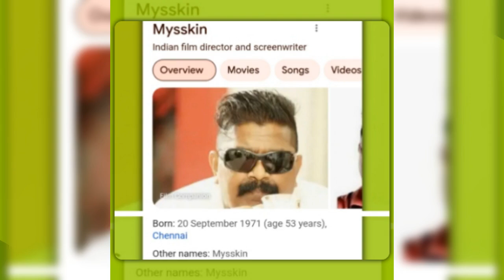happy birthday celebritys 🎂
shivaji dev
Happy 53rd birthday wishes
mysskin
🎂🍰🥧🧁🍩🥯🥞🍔🌭🥪🥖🍞🍗🧀🍕🥘🍟🍝🍫🍬🍭🍧🍨🍦🍿🍡🍜🍛🍲🥣🎥Happy 71st birthday wishes
devaraj
Happy 76th birthday wishes
mahesh bhatt